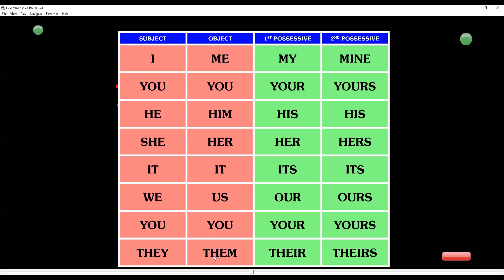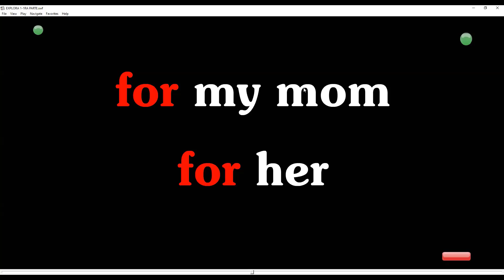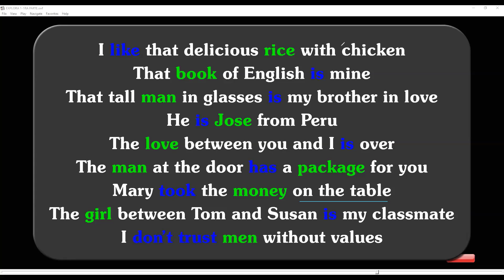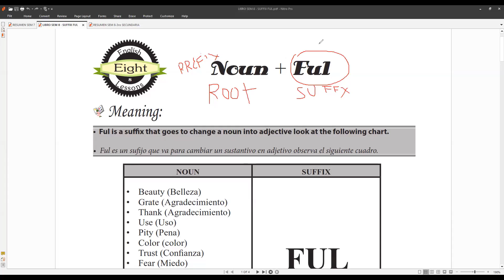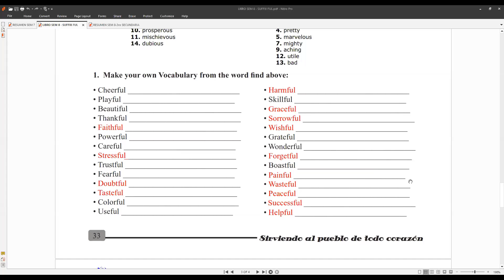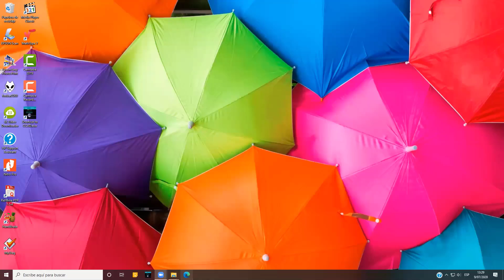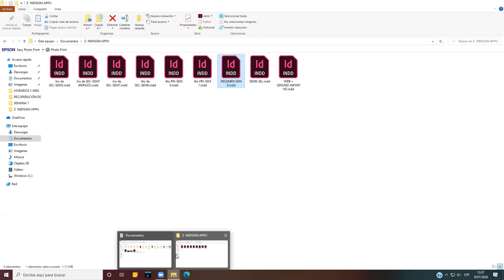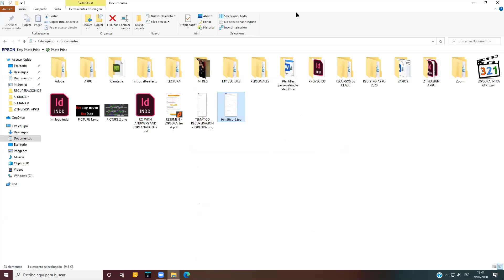SEMANA EXPLORA1 3ro A SECUNDARIA